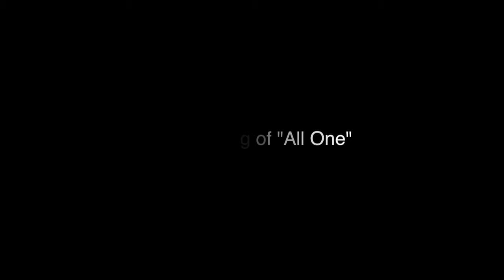"Making of All One" starring Alexandra Jackson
Our single, "All One" is a Top 25 Hit on the Billboard Smooth Jazz Chart. Our music video is LIVE and the track features Alexandra Jackson with Al Jarreau, Larry Williams, and Bossa Nova pioneer, Oscar Castro-Neves.

"All One" is available for streaming on Spotify, iTunes, Amazon, and Google Play.

ALEXANDRA JACKSON: LEGACY & ALCHEMY is available NOW!

Get your copy from the streaming services listed above!